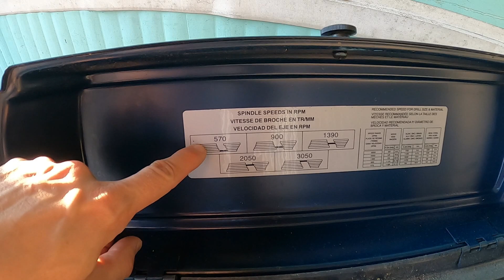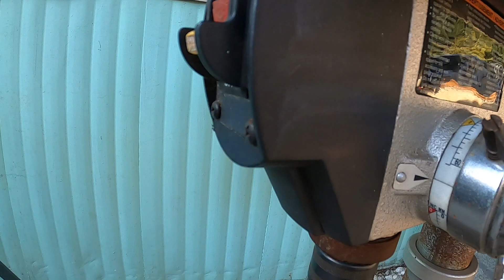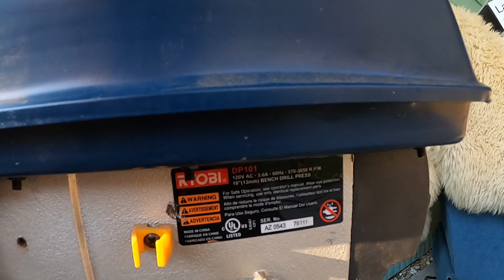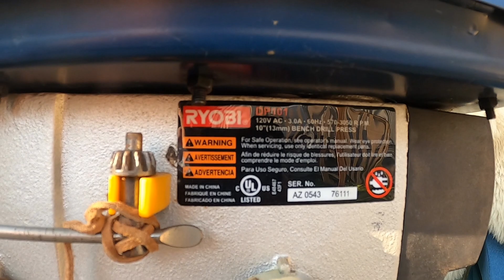Сверлильный Станок Дрель RYOBI Нашел на Помойке!